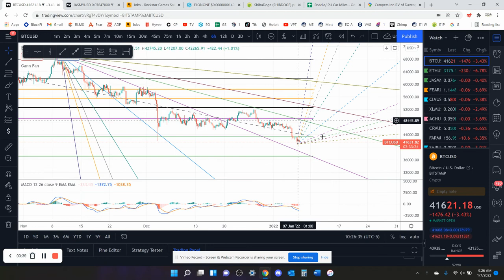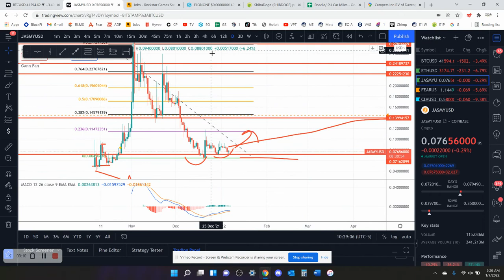JASMY Crypto Coin TA Update 1-7-22